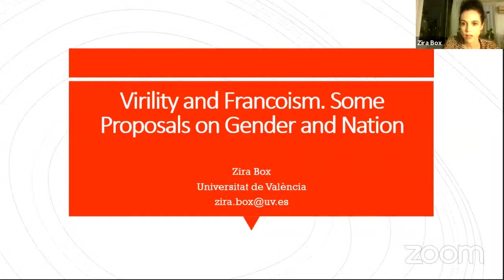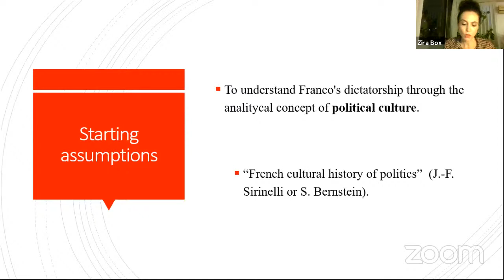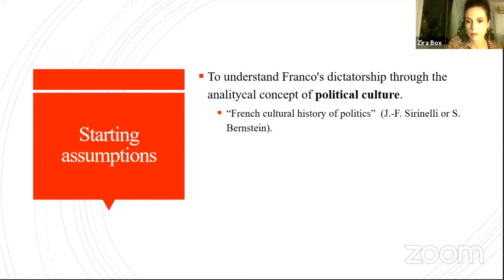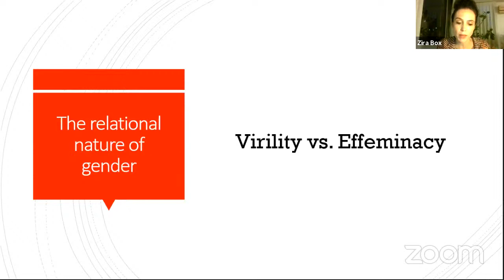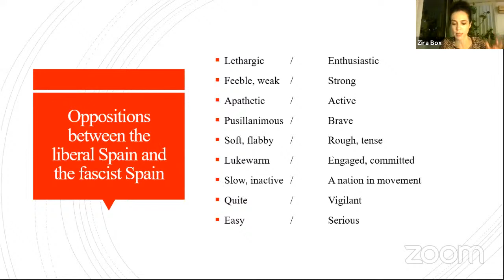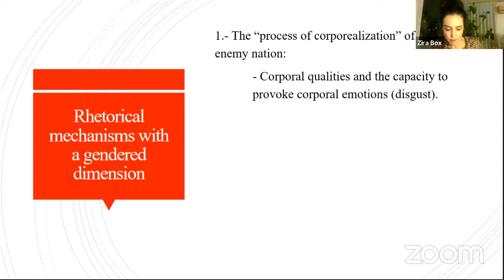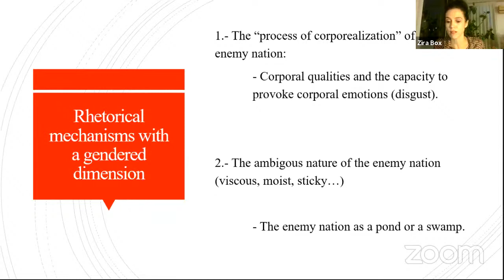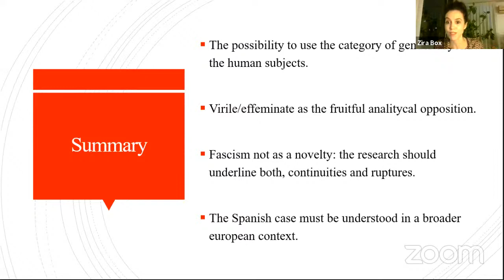Zira Box: Virility and Francoism. Some Proposals on Gender and Nation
In the early years of the Franco regime—during the Civil War and in the early 1940s—the Spanish nation was constantly described as virile. It was associated with values such as force, vigor, and courage, but also containment, composure, and sobriety. This was in contrast with the anti-Spain: the liberal and republican nation, described as effeminate and defined through both absence (a weak nation) and excess (an exuberant and sordid nation). This lecture examines the meaning of virility during the early years of Franco’s dictatorship and looks at how the idea of the Spanish nation was constructed in opposition to effeminacy.

Zira Box is Associate Professor in the Department of Sociology and Social Anthropology at the University of Valencia (Spain). Working at the intersection between history and the social sciences, her main interest is in the cultural history of early Francoism. She has worked on the symbolic construction of the dictatorship (España, Año Cero. La construcción simbólica del franquismo, 2010) and on the nationalist political cultures of the Franco regime (Reactionary Nationalists, Fascists and Dictatorships. Against Democracy, ed., 2019).

Till Kössler is professor of the history of education at Martin Luther University Halle-Wittenberg.